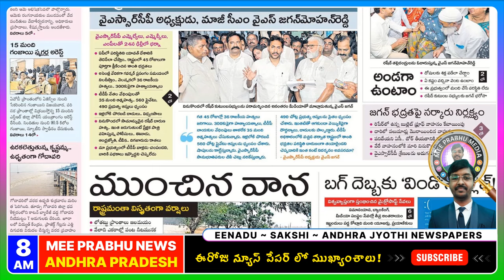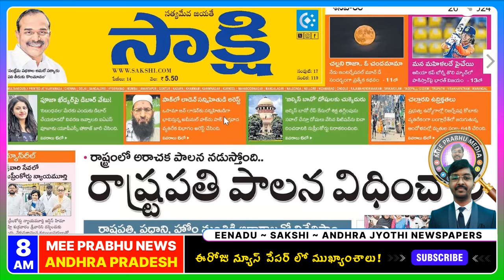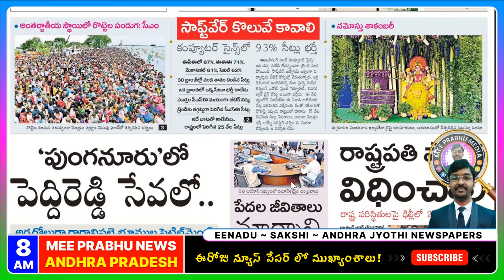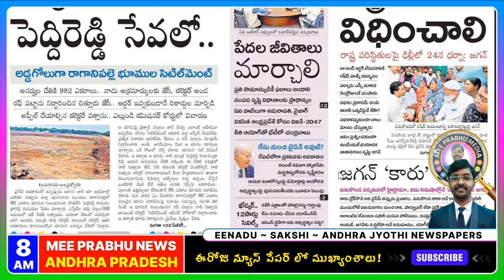July 20 AP News Papers: తగ్గిన మైక్రోసాఫ్ట్ అంబానీ | Telugu News Today | Mee Prabhu News